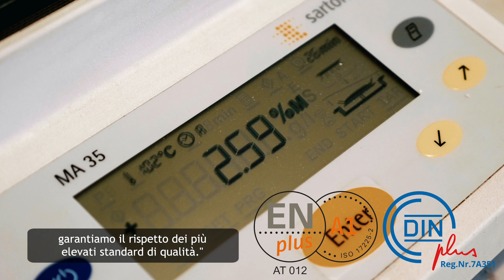Salzburg Pellets GmbH // Premium Pellets (Sottotitoli in italiano)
Unsere Pellet Produktion steht für höchste Ansprüche an Qualität und garantierte Verlässlichkeit.

Unsere Premium Pellets werden seit 2004 im eigenen Pelletswerk in Abtenau, mitten im Salzburger Land, hergestellt. Für unsere Pellets verwenden wir reine Säge- und Hobelspäne aus 100% regionalem Sägerestholz! Durch unsere langjährige Erfahrung in der Produktion und ständiger Optimierung des Werkes, garantieren wir die Einhaltung höchster Qualitätsstandards. Salzburg Premium Pellets sind nach ENplus A1 und DINplus zertifiziert, übertreffen jedoch deutlich die gängigen europäischen und nationalen Normen!

La produzione di pellet nel cuore del Salisburghese!
Salzburg Premium PelletsLa nostra produzione, sinonimo di eccellenza per qualitá e affidabilitá, è ubicata ad Abtenau, nel cuore della regione di Salisburgo.

Dal 2004 produce pellet di qualitá Premium, utilizzando esclusivamente segatura e trucioli di piallatura, provenienti al 100% da scarti di lavorazione del legno vergine di segherie locali.

Grazie alla nostra esperienza produttiva, acquisita in questi anni, e grazie a costanti investimenti tecnologici, garantiamo un alto standard qualitativo certificato, che risponde non solo ai requisiti previsti dalle norme ENplus A1 e DINplus, ma supera nettamente i parametri richiesti dalle norme nazionali ed europee vigenti!